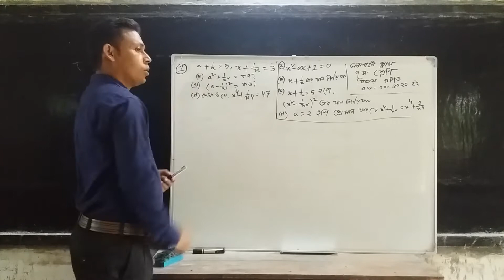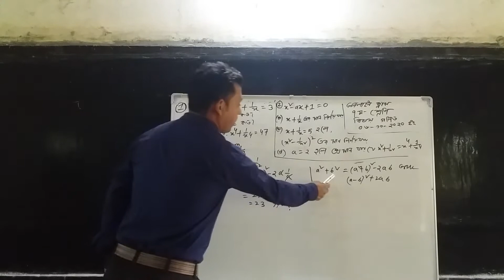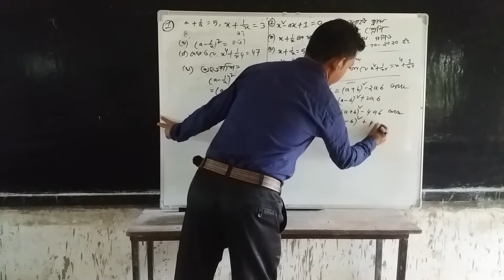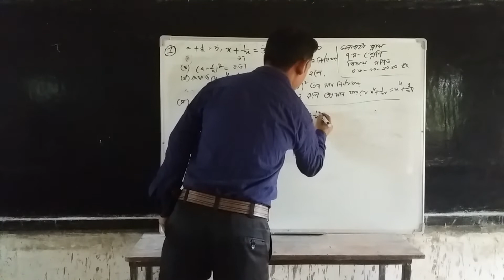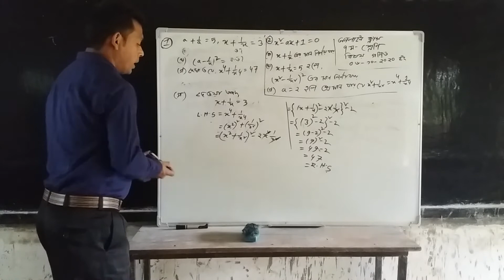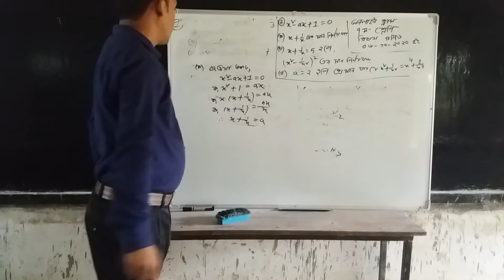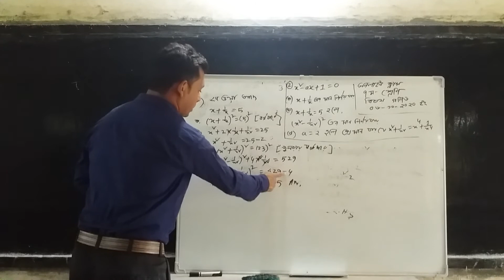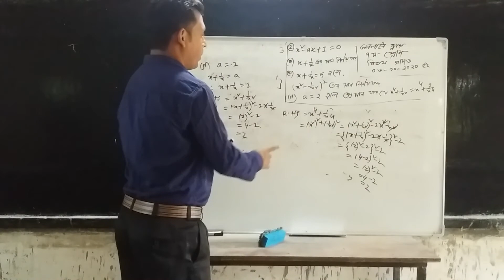12 Oct:20.Class: 7.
Online Class.Class:7.Sub:Math.
Fakir md.Adarsha High School.
Derai,Sunamganj.
Teacher: Dipesh Sarkar.